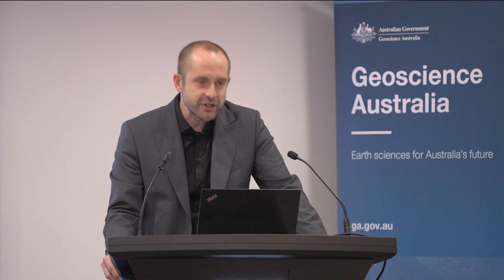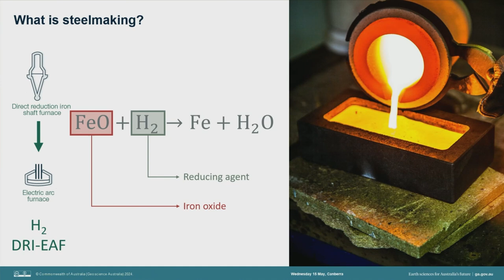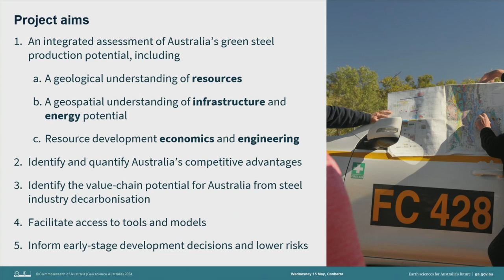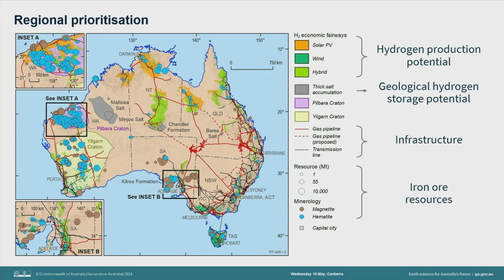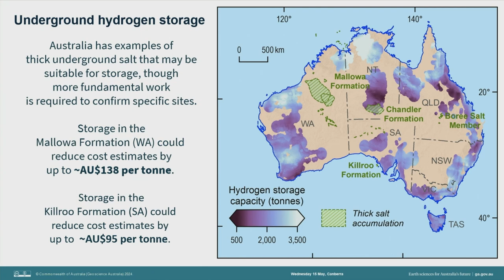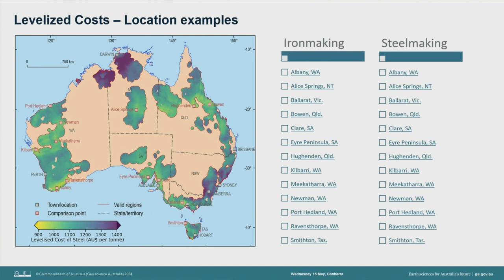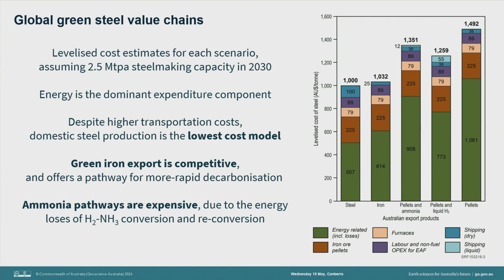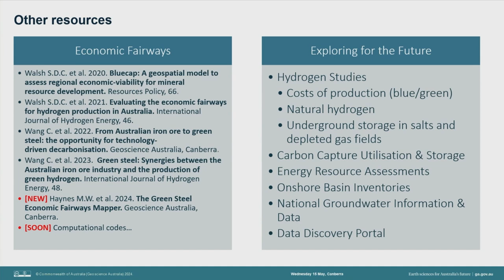The Green Steel Economic Fairways Mapper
The carbon intensity of steel production will need to rapidly decrease to meet net zero and hydrogen is the key. Join to explore Australia’s challenges and opportunities to unlock domestic hydrogen and green steel development.

Global steel demand is forecast to grow in the coming decades with continued development across Asia and Africa. Over the same period, the International Energy Agency suggests that the carbon intensity of steel production will need to decrease rapidly to align with projected pathways to net zero emissions by 2050. Balancing these competing priorities is a challenge that could shift global steelmaking business models. With abundant resources of both iron ore and metallurgical coal, Australia has benefited significantly from traditional steelmaking value chains. In the face of potential disruption, how should Australia navigate the challenges and opportunities accompanying the transition to ’green’ steel? How can geoscience help to identify and leverage Australia’s specific advantages?

The Green Steel Economic Fairways Mapper is a free, online tool that models the costs of hydrogen-based green ironmaking and steelmaking and maps how these costs vary across Australia. Developed through collaboration between Geoscience Australia and Monash University, it represents a novel approach to model multiple interconnected resource facilities. Following the Economic Fairways approach, the Mapper combines large-scale infrastructure and geoscience datasets to provide a high-level, geospatial analysis of the economic viability of hypothetical green steel projects. In doing so it creates a new capability within Australia—filling the void before the detail and expense of feasibility studies—to understand the broad contours of the decarbonization challenge, and to inform early-stage decision making in the pursuit of low-carbon steel. In this seminar, we introduce the Green Steel Economic Fairways Mapper, demonstrate its capabilities, and discuss some of the insights it reveals.

0:00 - Introduction
2:25 - Seminar